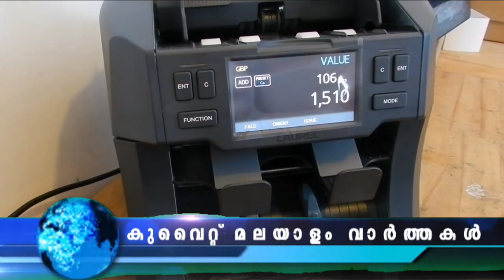കുവൈറ്റിലേക്ക് പുതിയ വിമാന സർവീസ് Kuwait Malayalam News Updates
കുവൈറ്റിലേക്ക് പുതിയ വിമാന സർവീസ്

കുവൈറ്റ്, റിയാദ്, ജിദ്ദ എന്നിവിടങ്ങളിലേക്ക് വിമാന സർവീസ് ആരംഭിക്കാൻ ഇന്ത്യയുടെ ആകാശ എയർ പദ്ധതിയിടുന്നതായി ആകാശ എയർ സ്ഥാപകനും ചീഫ് എക്‌സിക്യൂട്ടീവ് ഓഫീസറുമായ വിനയ് ദുബെ പിടിഐയോട് പറഞ്ഞു

ആട് ജീവിതം ഈ മാസം 28 ന് തിയേറ്ററുകളിൽ

ബ്ലെസിയുടെ സംവിധാനത്തിൽ പ്രശസ്‌ത നടൻ പൃഥ്വിരാജ് പ്രധാന കഥാപാത്രത്തെ അവതരിപ്പിക്കുന്ന ആട്ജീവിതത്തിന് കുവൈറ്റിൽ പ്രദർശനാനുമതി നിഷേധിച്ചു.